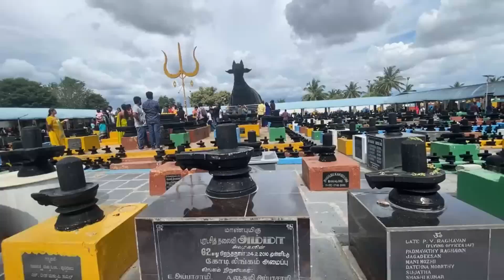Shivaratri Roju emi cheyyali ? emi cheyyakudadhu?